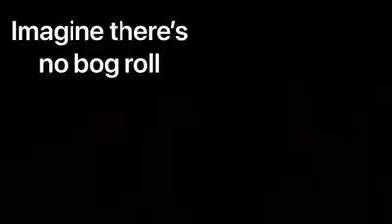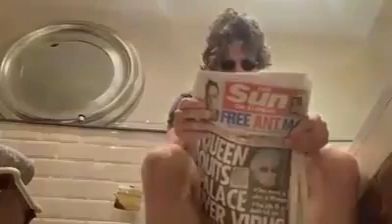Lennon look-alike. Covid 'Imagine' spoof.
This chap does a brilliant rendition of 'Imagine' to cheer us all up